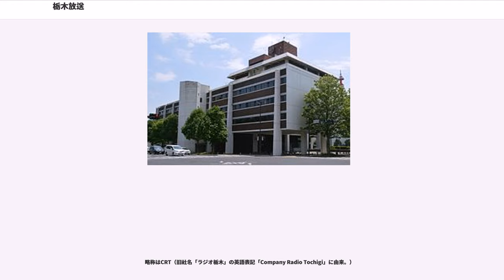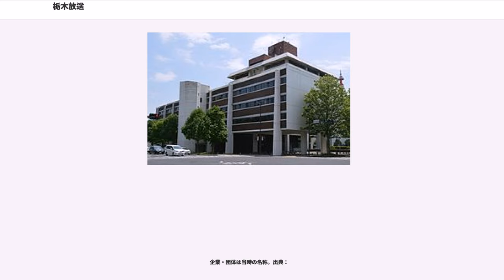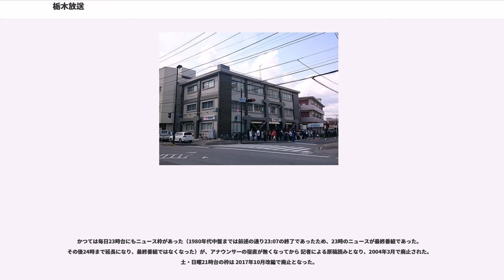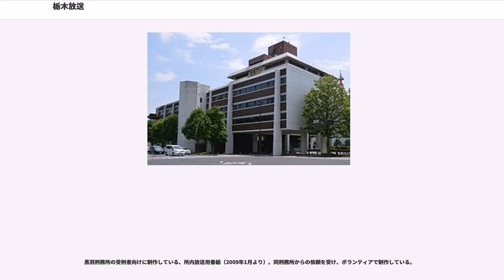栃木放送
株式会社栃木放送（とちぎほうそう、"Tochigi Broadcasting Co., Ltd."）は栃木県を放送対象地域として中波放送（AM放送）をする特定地上基幹放送事業者である。

略称はCRT（旧社名「ラジオ栃木」の英語表記「Company Radio Tochigi」に由来。）

戦後、地元財界などから県域ラジオ局の開局が熱望されたが、当時の電波行政において在京大電力局サービスエリア内にある栃木県で県域局設立の許可を得るのは困難を極めた。県内の実力者であった下野新聞社社長・福嶋悠峰（東京日日新聞出身）などが中心となって積極的に中央と掛け合い、1962年に隣県の茨城県と共に予備免許を取得することに成功する。下野新聞社、栃木県、地元財界などの「オール栃木体制（全県体制）」で「株式会社ラジオ栃木」が設立された。

1963年4月1日開局。文化放送とニッポン放送をキー局とするNRN（National Radio Network）に加盟している。地方民間放送共同制作協議会（火曜会・CRN）には長らく未加盟だったが2008年に加盟している。また、関東のラジオ局では唯一radiko未参加であったが、2014年12月1日12:00より配信を開始した。

放送時間は5:00基点の24時間放送（日曜深夜=月曜未明の0:00 - 5:00はメンテナンスのため休止）、AMステレオ放送は未実施。

以前は形式上6:00 - 翌5:00の23時間放送ながら、5:00 - 6:00の間も、試験電波の名目でフィラー音楽が放送されているため実質的な24時間放送であったが、5時台のフィラーが2008年4月期より正式な音楽番組となったため、完全24時間となった。開局当初は5:00 - 23:00での18時間放送体制で、その後6:00 - 23:07（アナウンサーにより±3分程度の差あり）→6:00 - 24:00に移行し、1995年7月から「オールナイトニッポン」のネットを開始し23時間放送体制となった。

開局以来、深夜帯とナイターを除き自主制作率が非常に高く、地域の生活情報を重視した番組編成となっている。プロ野球ナイター中継は金曜のみ（火曜は2002年まで、水・木曜は2016年まで、土曜は2007年まで、日曜は1999年 - 2002年の期間、ナイター中継を放送していた）。
県内に本拠地を構えるプロスポーツチーム（アイスホッケーアジアリーグ、Jリーグ、Bリーグ、BCリーグ ほか）の試合や高校野球、大田原マラソン、ジャパンカップサイクルロードレース、県市町対抗駅伝などスポーツ実況中継に力を入れており、radikoプレミアムを介して全国で聴取されている。

設立時の経緯もあり地元紙・下野新聞社（毎日新聞社系列）と繋がりが深く、歴代の代表取締役社長7名中6名が下野新聞関係者となっている（2014年3月現在）。

開局当初より県域テレビ兼営を目指しており、開局後すぐにテレビ放送免許を最初に申請したが、その後在京キー局関連の16社も免許申請を行ったことにより申請の一本化調整が滞ったまま30年近い月日が経過。1996年10月に県財界主導で開催された最終調整会議において、県などの要望に応えて他社と共に申請を取り下げ、単独でのテレビ兼営を断念。翌1997年3月、県と経済界主導による第三セクター「とちぎテレビ」設立に資本参加した。

関連会社「株式会社栃放エンタープライズ」を設立して栃木放送のアナウンサーをニュース番組などに派遣したり、番組・CM制作を請け負うなど、同テレビとは1999年の開局当初より親密な関係で共存共栄を図っていた。
2011年12月、当時の筆頭株主（約30％）である栃木県の後押しにより経営資源の効率化を目的に「とちぎテレビ」の傘下に入ること（子会社化）を臨時取締役会で正式決定。両局で報道や制作、営業等での連携が行われており、2012年3月より同テレビの社長が栃木放送社長を兼務したが、2014年6月より同社初の生え抜き社長が就任した（2017年6月の取締役会で退任）。
開局以来、本社および演奏所がテナント入居していた県有施設「栃木会館」が築50年を経過し、老朽化していることや建物の構造上耐震補強工事が困難であることから解体されることとなった。県が用意した とちぎテレビ本社屋隣接地の「県庁北庁舎2号館」をリニューア...